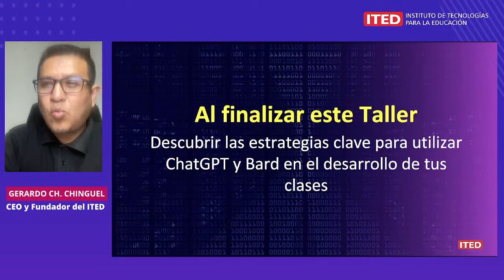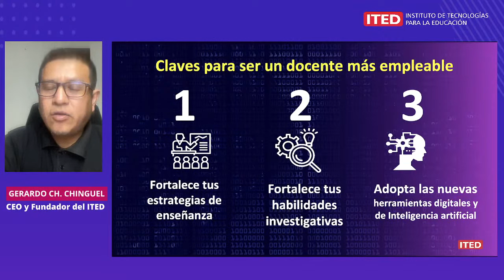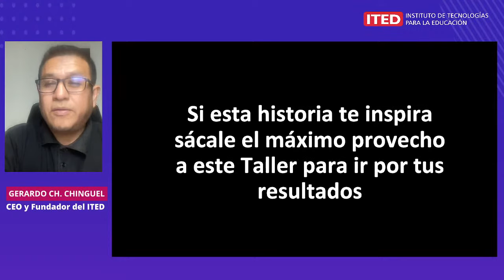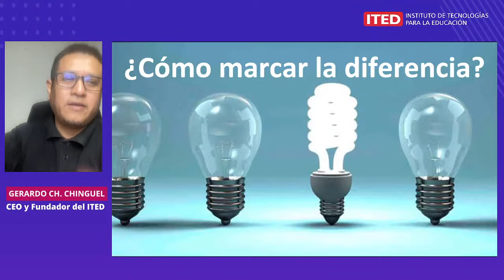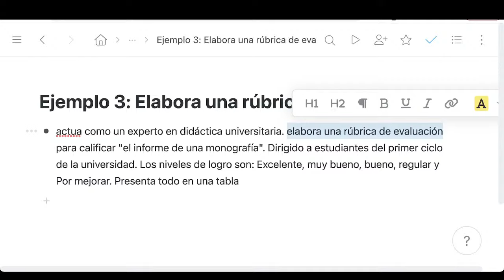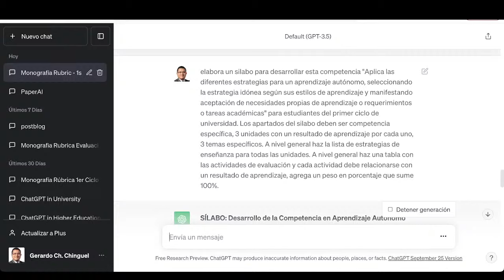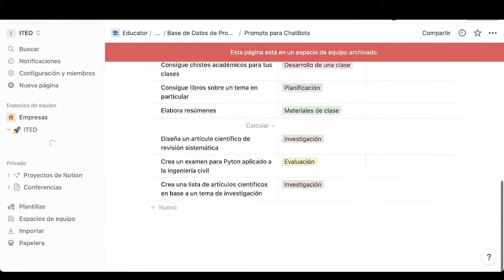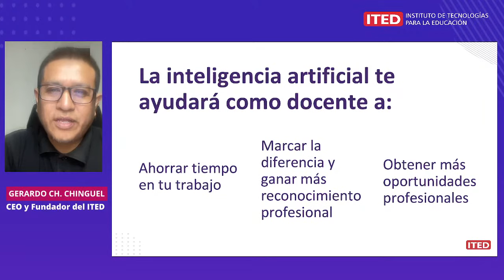Taller 1 - Potencia tu productividad docente con ChatGPT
En este Taller #1, descubrirás  cómo potenciar tus actividades como docente desde la planificación de una clase, revisión de tareas, elaboración de materiales utilizando ChatGPT.